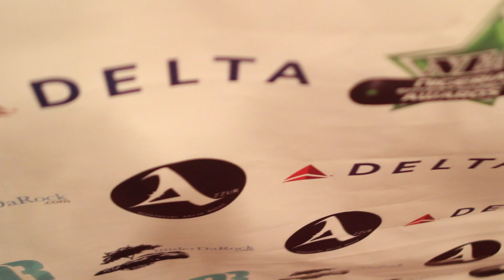NEA Awards 2015 : The Fashion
what was the trend at the 10th Edition of the NEA AWARDS 2015 (part 3) ?The event that took place in NYC at the Skirball Center on september 6th 2015 was officially hosted by Ice Prince Zamani and Osas Ajibade . The NEA AWARDS through the years have served as a platform rewarding filmmakers,music producers, artists, actors, dancers... honoring not only Nigeria through their arts and passions but the entire African continent. stay tuned and enjoy the 2 other parts of this prestigious coverage, coming up next.